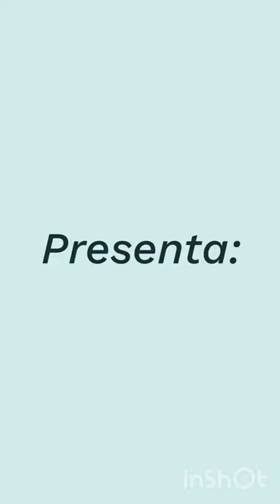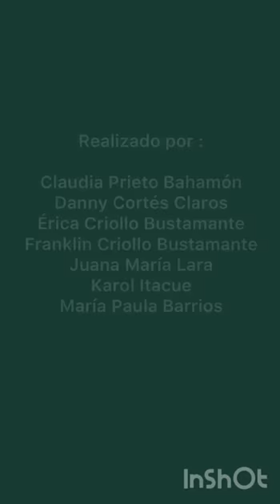RED AMAZÓNICA DE PERIODISMO COMUNITARIO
Educación, arte, vida Taller de video Amazonia